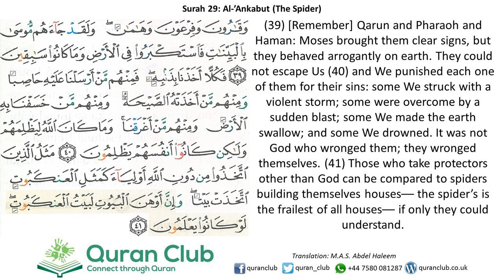029 Al-Ankabut 039-041 (Minshawi)